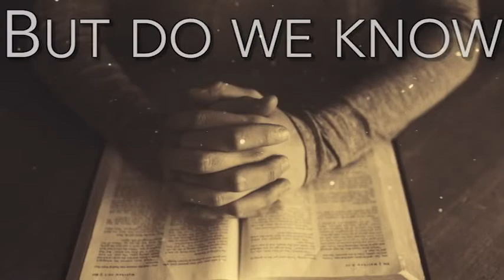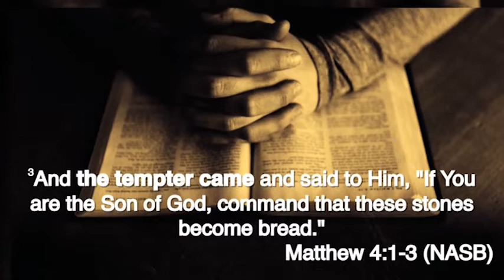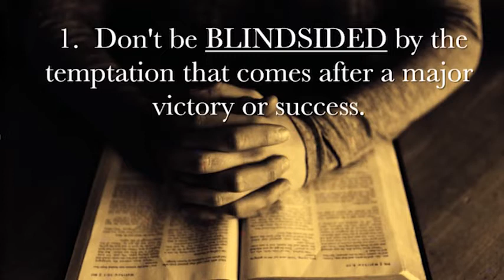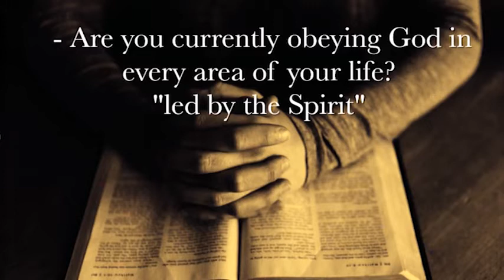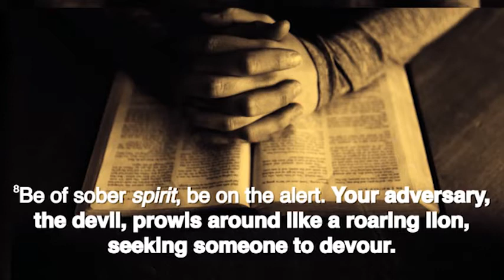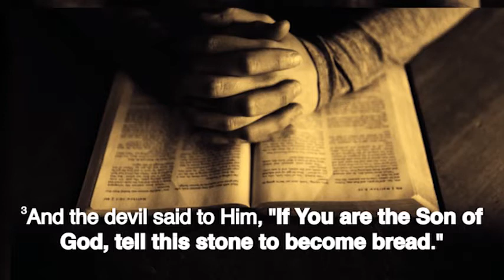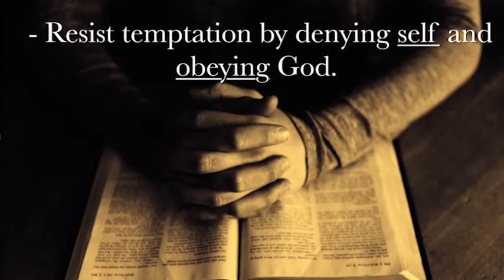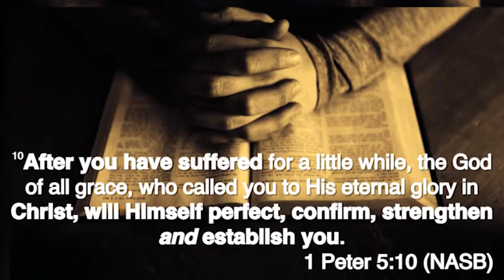What to Do When You're Tempted - Dr. Mike Landry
5/7/2017
How to Talk to God - Message #8